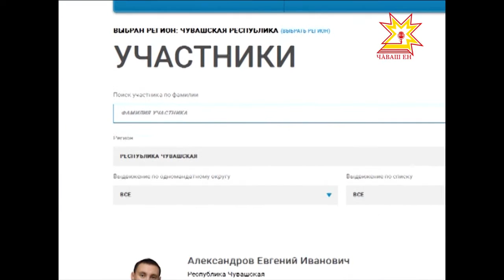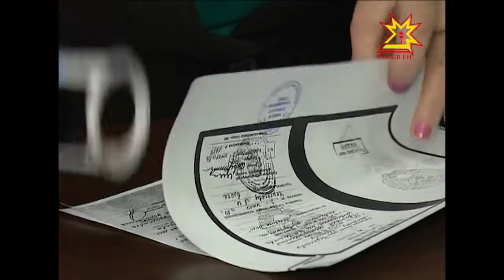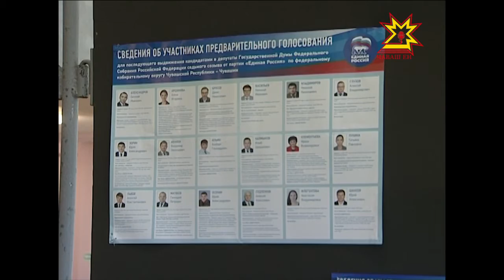Наша Республика. Главная тема. Выпуск 31.05.2016